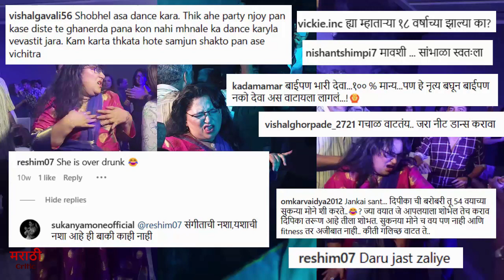अभिनेत्री सुकन्या मोनेला दारू प्यालीय, अविनाश नारकर चावलाय असं म्हणत केलं ट्रोल | Sukanya Mone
महाराष्ट्र (भारत): baipan bhari deva actress sukanya mone trolls for dance

Vlog & Travel - @nashikholiday